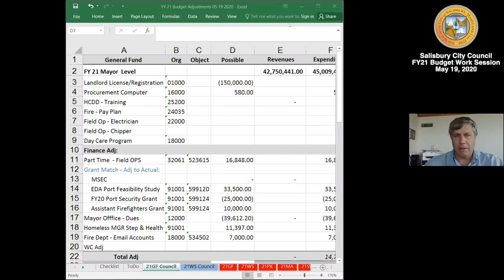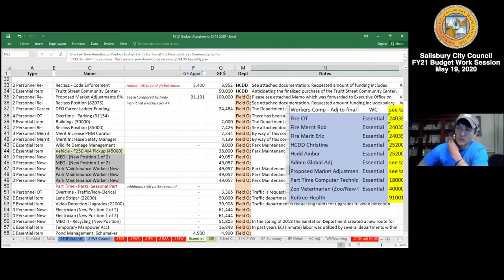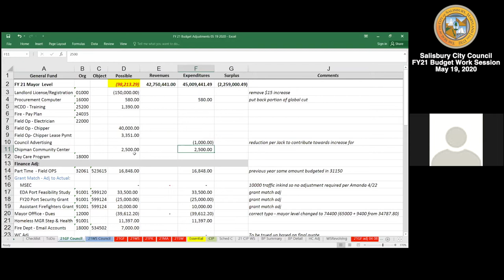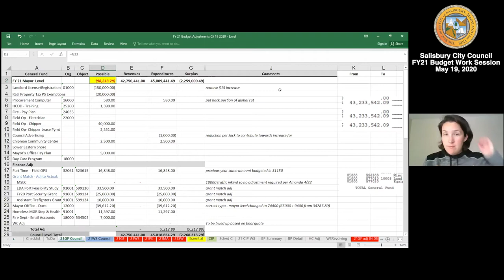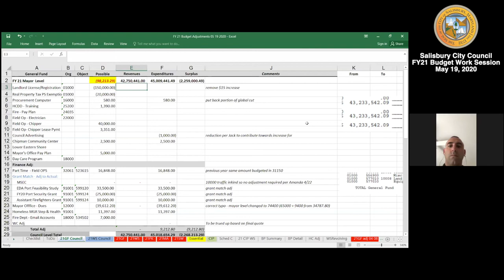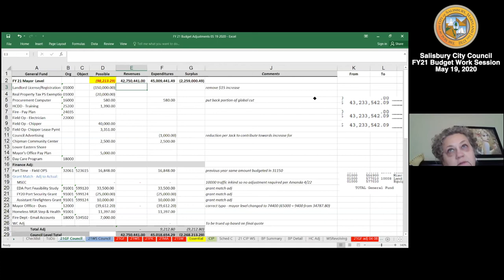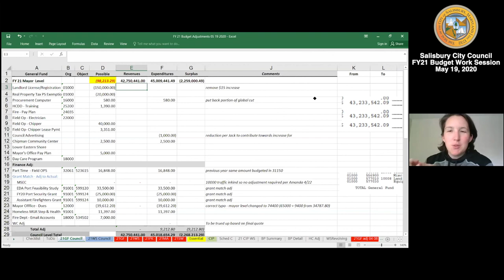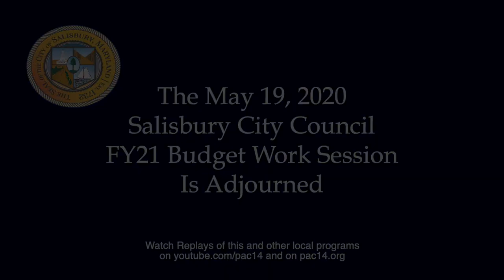Salisbury City Council Budget Work Session, May 19, 2020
The City Council of Salisbury, Mayor, City Support Staff and Administration, continue their team efforts to work through the FY21 Budget on Zoom!